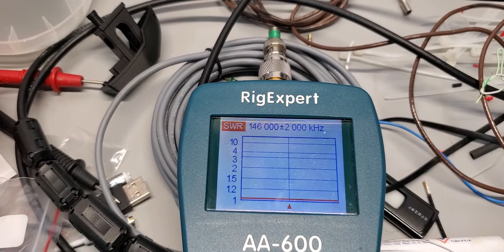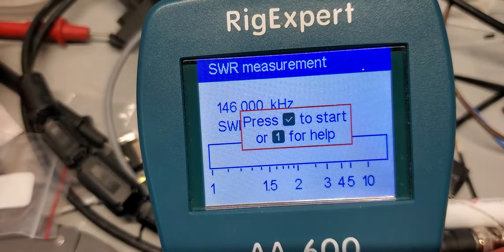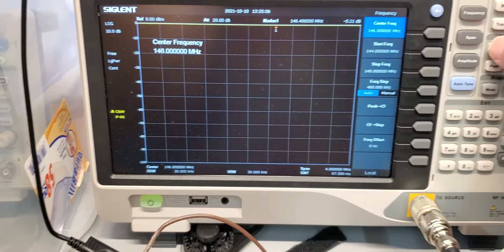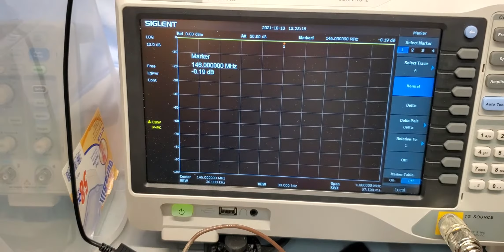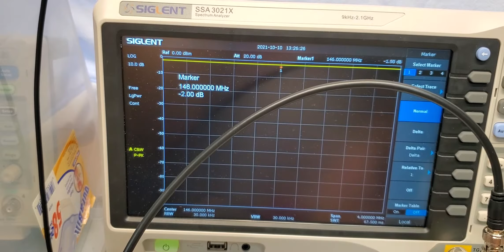The cost of a PL-259 to SO-239 90 Degree Elbow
We're not talking dollars or cents here. Instead we're looking at the RF cost and it's not negligible.

Some may note that this is a no name brand adapter and that brand name adapters like Amphenol don't have the loss. Unfortunately with a cost of $20+ I don't have these lying around but I'd be interested to test them out as well.